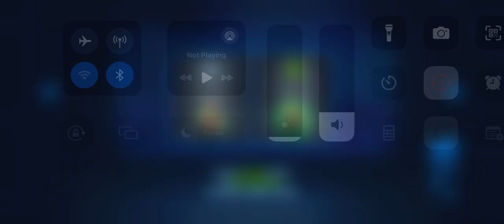DOUBLE Kills in the end